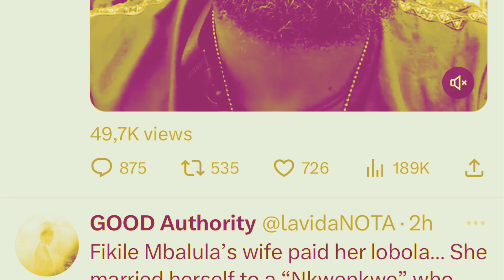Yohhh , Nota Comes For Fikile Mbalula’s Private Part